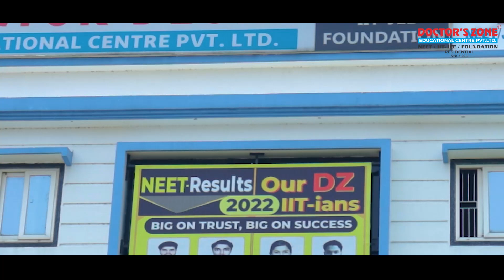What Is Digital Class For NEET (UG) Preparation Online Coaching In Siliguri area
INDIA’S
Rising Star On Coaching Horizon

Your Success Student Video

Doctor's Zone is a Coaching center in Siliguri. It is the Best Coaching Center in Siliguri, providing the best preparation in various competitive exams like Medical Exam in Siliguri, Coaching Entrance Exam in Siliguri, Competitive Exam in Siliguri, Medical Entrance in Siliguri, Best Coaching in Siliguri, Best Medical & Engineering Education in Siliguri, West Bengal, India.

About DTSE
Doctor’s Zone apart From Classroom Course,
offers and conduct Doctors Zone Talent Exam
(DTSE). It is a initiative to inspire and support
the talented student; to chase their
dream and career in Medical / Engineering
/ research any other field.

Social Media Account of Doctor's Zone
More Than 1000 Students Become Doctor & Engineers From Doctor's Zone

Success Rate 71%
Doctor's Zone Educational Center Private